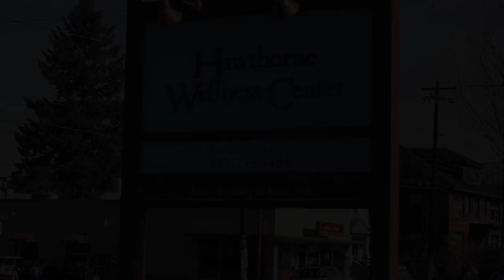Fixing My Back Issue